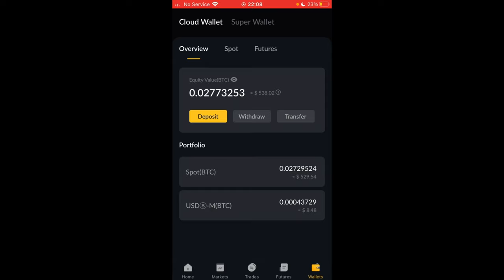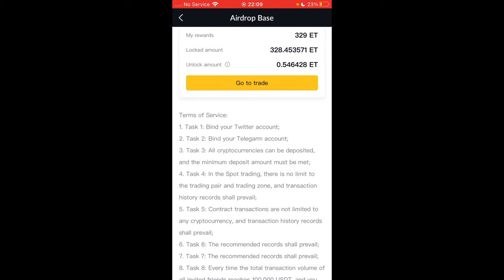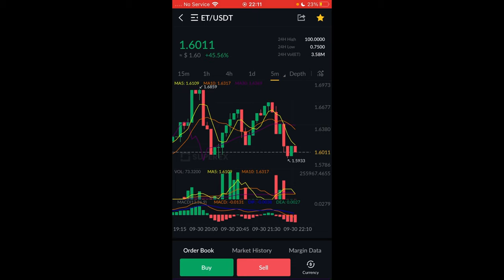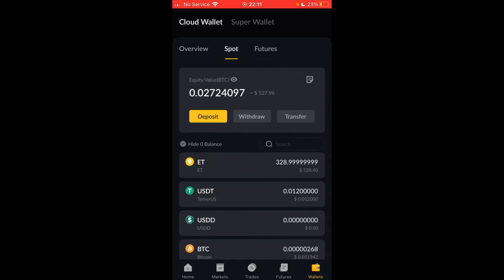HOW TO UNLOCK ET USING FUTURE TRADING ON SUPEREX EXCHANGE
💥💥💥SUPER HOT CUCKS for you to make money for free
After registering, get 143$ to your wallet without kyc👍
Token $ET has been listed and the current price is close to 28$
Register now and get 5 free ET worth ~143$, hurry up, limited quantity
❗Link to register for an account (no KYC required)

👉Step 1: Register an account and verify via email to receive 5 ET
👉Step 2: Download the Supperex Exchange app
After downloading, log in to your account to receive 5 ET
👉Step 3: Find the Airdrop Base item to do tasks like Follow twitter, telegram ... to receive an additional 30 ET tokens
Total supply: 1 billion burning gradually reduced to 200,000,000.